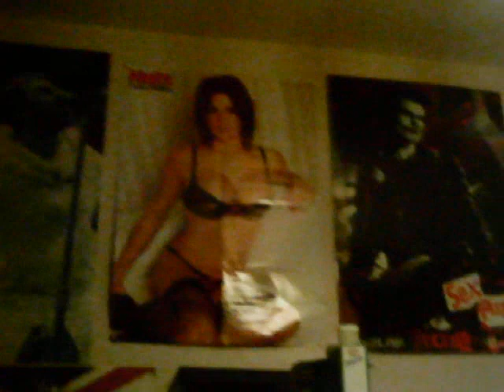GRAVITY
glasgow  celtic music